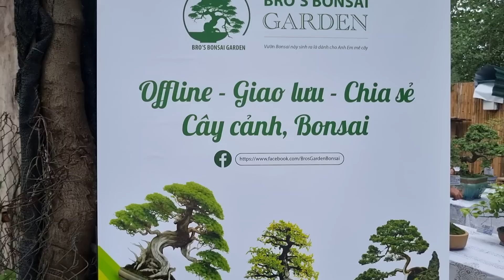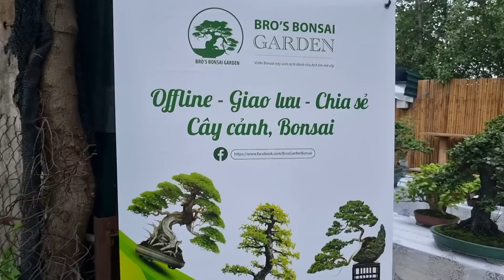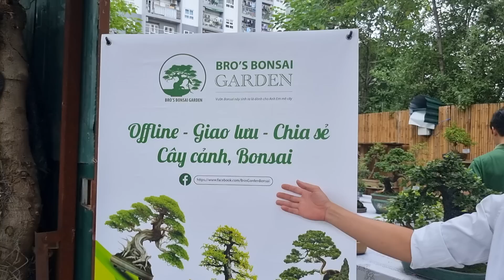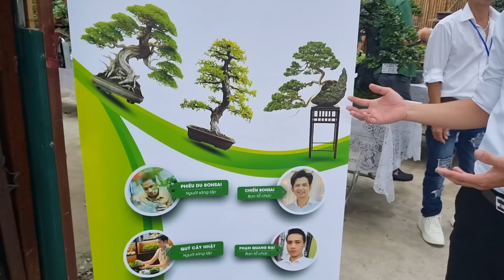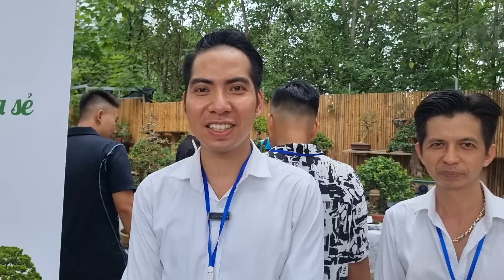SH.7660. Không khí tưng bừng sôi động tại BROS BONSAI GARDEN. 161 Trần Hòa Đại kim Hoàng Mai Hà Nội